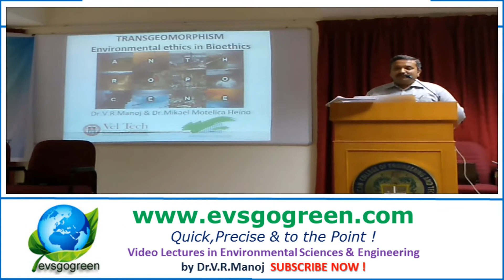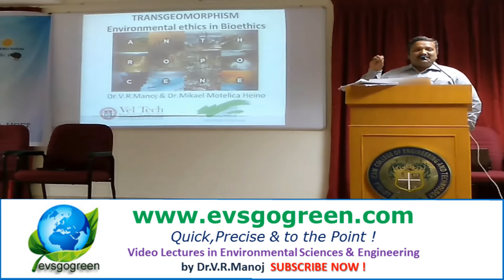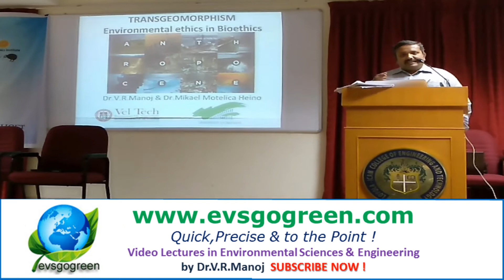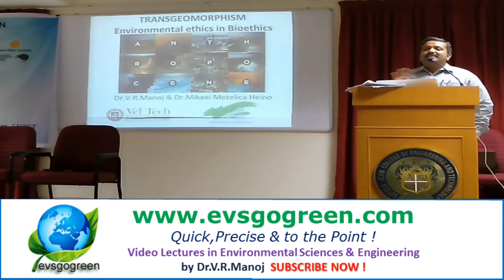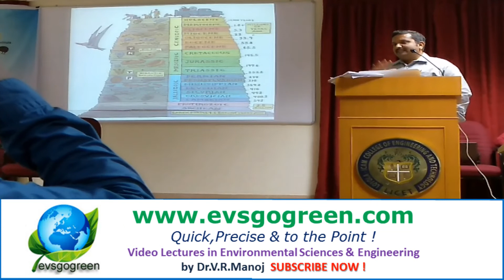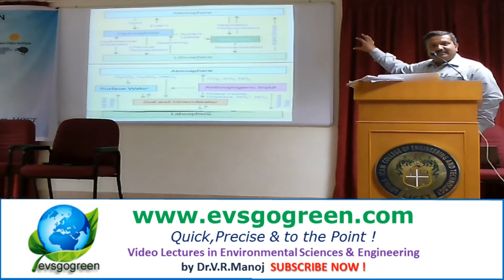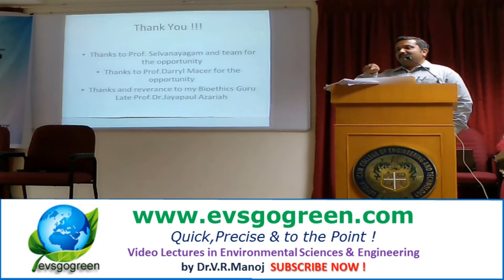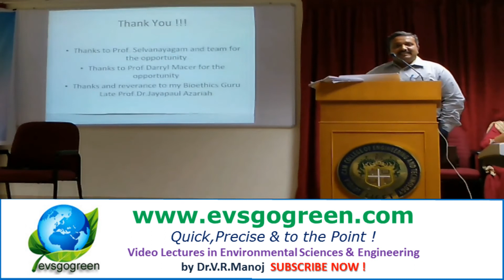Nature does not care about you !!! Transgeomorphishm Environmental Ethics in Bioethics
My talk on a new environmental concept developed by myself and Prof.Mikael Motelica Heino of Orleans University, France. This talk was delivered to an International audience at Loyola College campus, Chennai at the International Seminar on Bioethics, Sustainability and Global Health held on December 08,2018. The event was conducted jointly by the American University of Sovereign Nations (AUSN), All India Bioethics Association, LOYOLA-ICAM College of Engineering and Technology (LICET). The abstract follows:Transgeomorphism is a new term that is being presented in this paper to address the transcendent state of the environment post anthrocene. Environmental Biogeochemistry is an interesting discipline that fundamentally studies the fate of chemicals in the environment. The fate of toxic chemicals emanating from anthropogenic sources such as Industries, vehicles, shipping and human habitations have seriously impacted the fundamental distribution and cycling of nutrients. Biogeochemical cycles are increasingly being disturbed, but this is not the focus of Transgeomorphism. Transgeomorphism acknowledges the changes and does not embark on any grandiose attempts to redeem the environment. Rather, Transgeomorphism aims to study the perceived changes that are imminent in the environment and the challenges that will be posed to existing systems. Transgeomorphism shall develop a system unlike existing sustainability matrices to scientifically predict the morphological changes that will definitely happen to the environment, given the current models of environmental transport phenomena. The relation between Transgeomorphism and Bioethics is central as it directly address the rights of humans and all living beings to live with dignity in a constantly changing anthropogenically dominated environment.